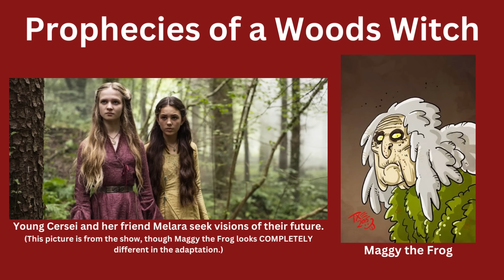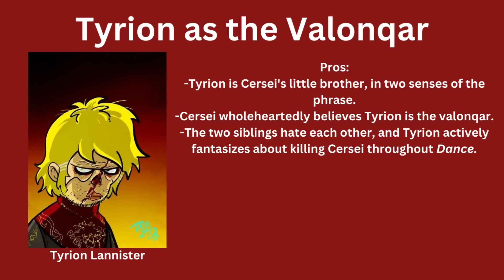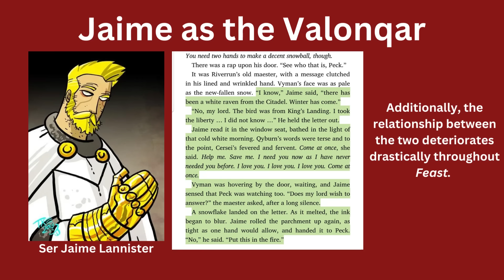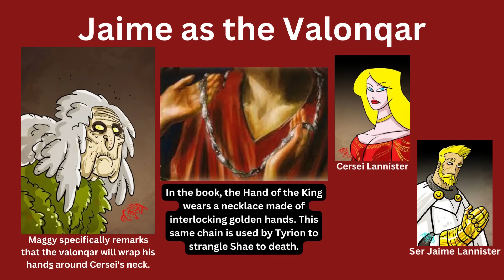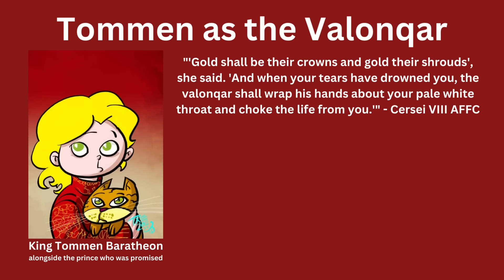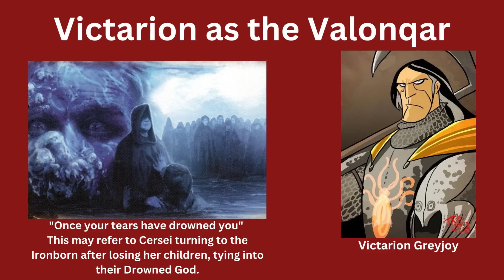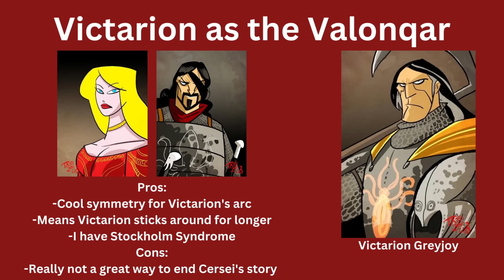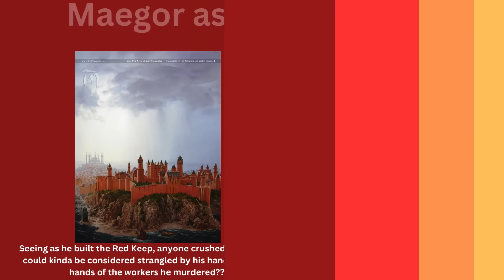Valonqar: Who will kill Cersei Lannister? (ASOIAF Theory)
Who do YOU think is the Valonqar?

Hello everyone! Today I'm going over a number of theories as to who will kill Cersei in asongoficeandfire.

I'll be back with more theories next week! Character art in this video is by TheMico!

00:00 Paranoia and Prophecy
00:47 Maggy the Frog
01:24 The Valonqar
02:21 Tyrion as the Valonqar
03:47 Jaime as the Valonqar
06:29 Tommen as the Valonqar
07:40 Robert Strong as the Valonqar
08:35 Sandor Clegane as the Valonqar
09:29 Osney Kettleblack as the Valonqar
11:06 Victarion Greyjoy as the Valonqar
13:15 Maegor the Cruel as the Valonqar
14:18 My Opinion
14:45 Conclusions